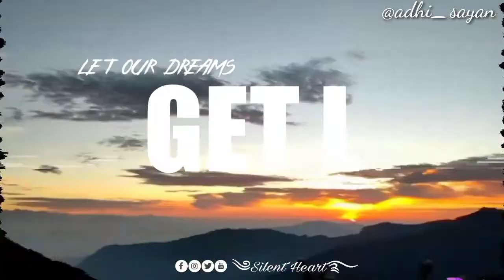Ignite whatsapp status || alen walker whatsapp status || one touch and I ignite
Keywords-
Love
Love song
Love status
Love song status
breakup
breakup song
breakup song status
ignite
Ignite whatsapp status  alen walker whatsapp status
if u like it then give it a thumbs up 👍 and share it